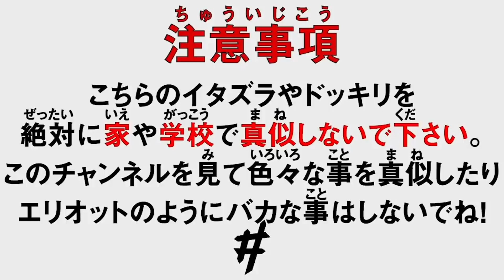Ben Phillips おじいちゃんの誕生日をドッキリでサプライズしてみた🎉【日本語字幕付き】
今日はおじいちゃんの誕生日！僕が彼のケーキを台無しにしてエリオットのせいにするのはもう伝統になってる。
今年、エリオットは自分でケーキを買うことに固執てたけど、まったく問題はなかったね...★。Sorry Bro！